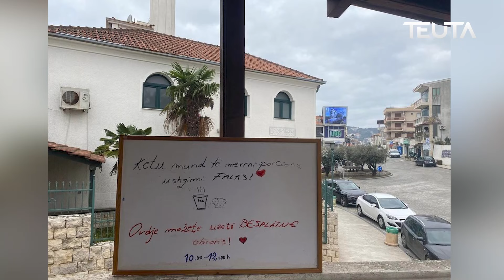Humanitas - apel për përkrahje të kuzhinës